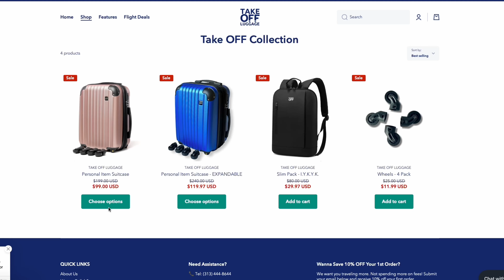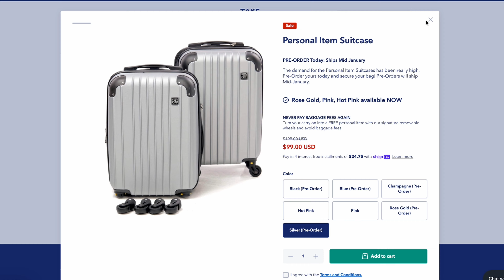SPIRIT & FRONTIER Luggage Hack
We purchased these luggages from Takeoff luggage.com so we can start riding Spirit and Frontier Airlines without paying a arm and a leg.We have not tested them out at the airport yet but they look true to size. Heres our review of the TakeOFF luggage.